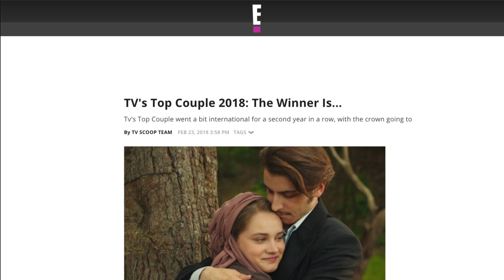10 Dizi Costars That Reunited Onscreen in 2020 | Dizilah 🇹🇷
Sometimes, actors work so well that they end up working together several times throughout their careers.

For this video,  we are counting down ten pairs of actors who reunited onscreen (in a dizi) in 2020.

Featured 2020 Shows: SenÇalKapımı, Saygı, BayYanlış, KırmızıOda, UyanışBüyükSelçuklu, ÇatıKatıAşk, MasumlarApartmanı, IyiAileBabası and SolYanım.

For more updates, Follow Dizilah